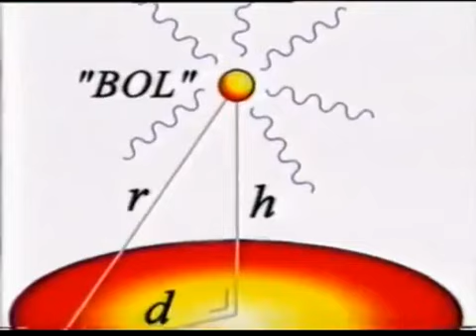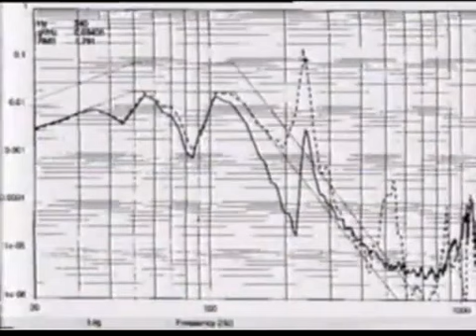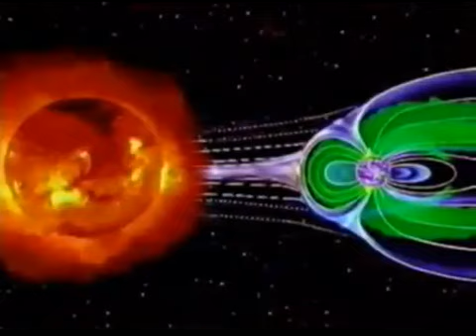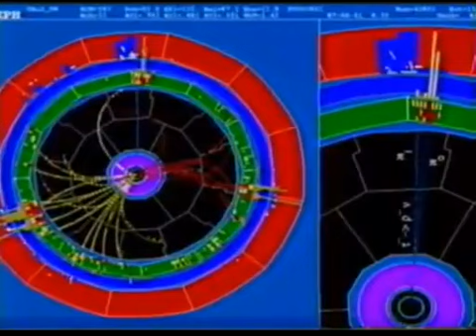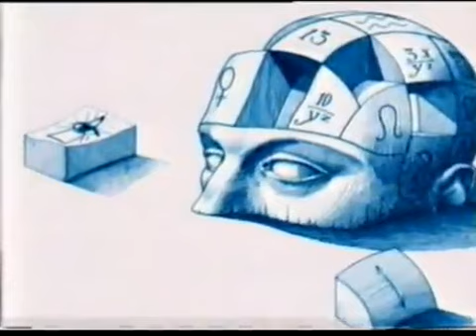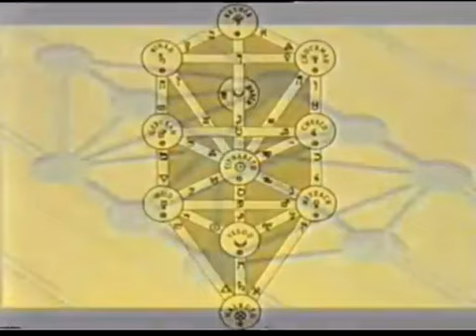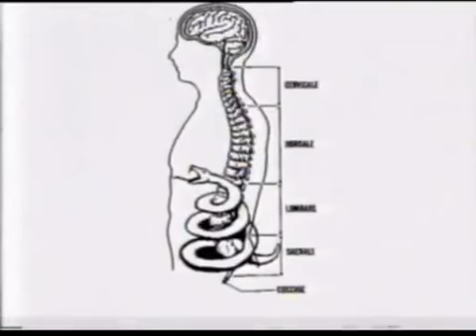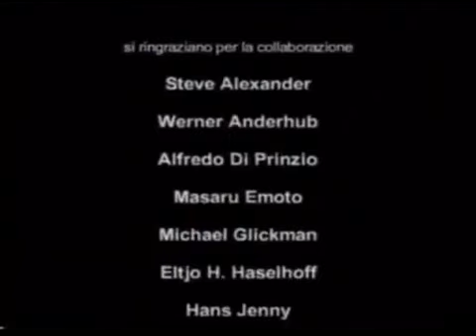Cerchi nel Grano -- Messaggi tra Cielo e Terra